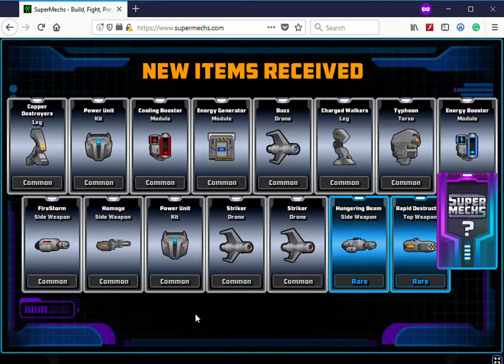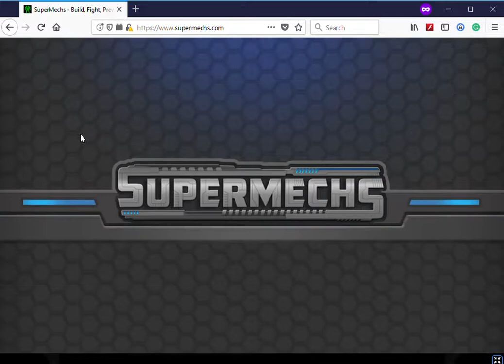[Super Mechs] 😃"Animal" Release Fusing!👂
Debris & RudeLies - Animal (feat. Jex) 👂